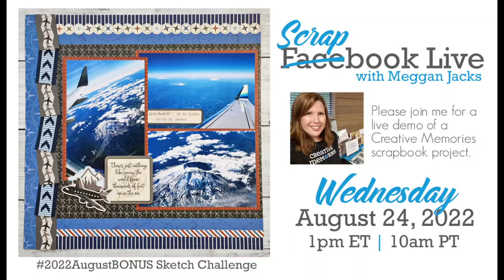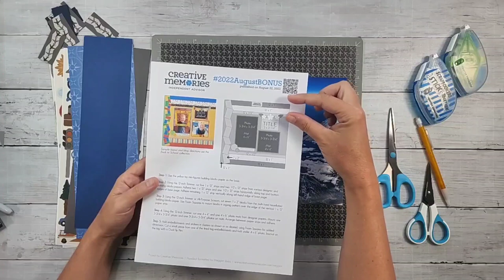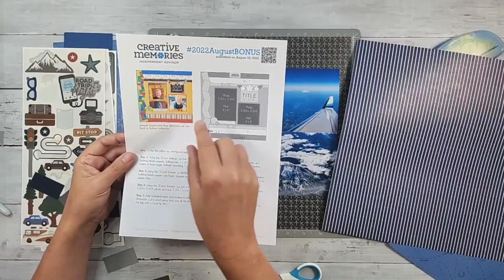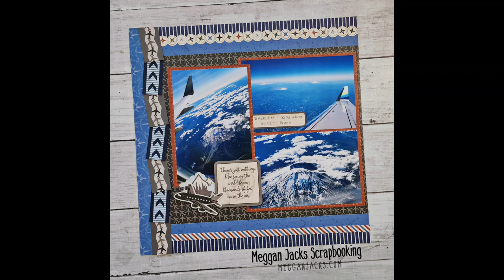Scrapbook Live with Meggan - August 24, 2022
This is a recording of a Facebook Live event from August 24, 2022 where I demonstrate how to put together a scrapbook page from the Creative Memories Blog (8.22.22). The handout for the project can be found on my blog

Scrapbook Live with Meggan will happen every Wednesday morning at 10am PT (1pm ET) on Facebook. The recording will be shared later in the afternoon on YouTube.

Need Scrapbooking Supplies? Check out what Creative Memories has in store